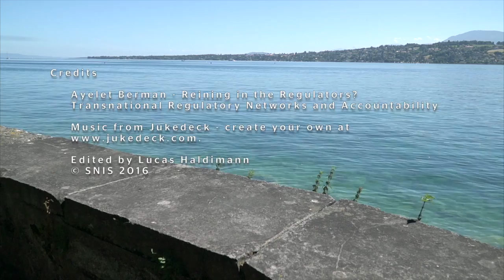Interview with Dr Ayelet Berman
Interview with Ayelet Berman, co-winner of the SNIS Award for Best PhD Thesis in International Studies 2015